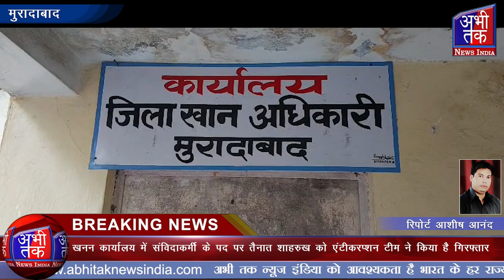खनन कार्यालय में संविदाकर्मी के पद पर तैनात शाहरुख को एंटीकरप्शन ने किया गिरफ्तार| Abhi Tak News